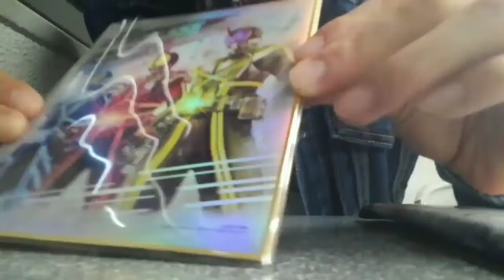【仮面ライダー絵色紙５】運命を感じて買ったら神引きした！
✂︎ｷﾘﾄﾘｾﾝ ✂︎

✂︎ｷﾘﾄﾘｾﾝ ✂︎